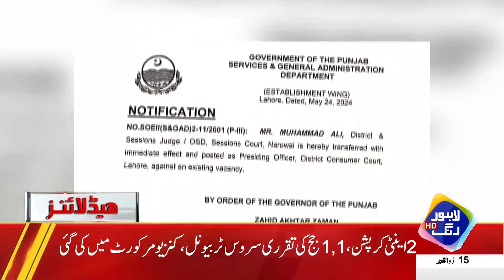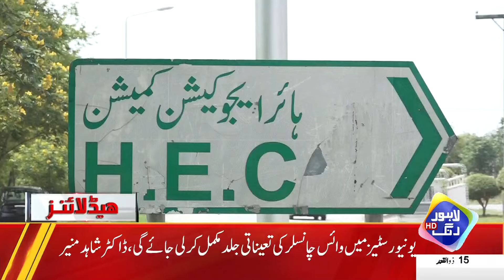Imran Khan Game End | CM Maryam Nawaz In Action | Headlines 6 PM | 24 May 2024 | Lahore Rang